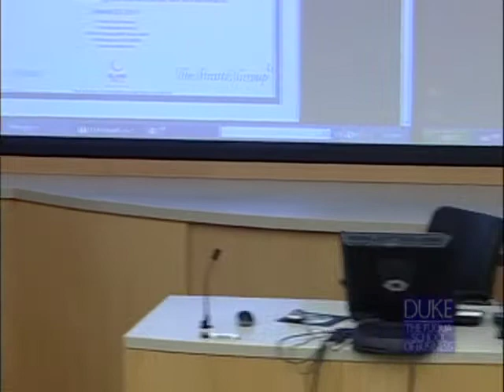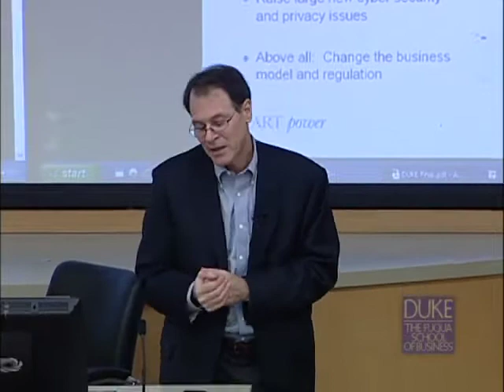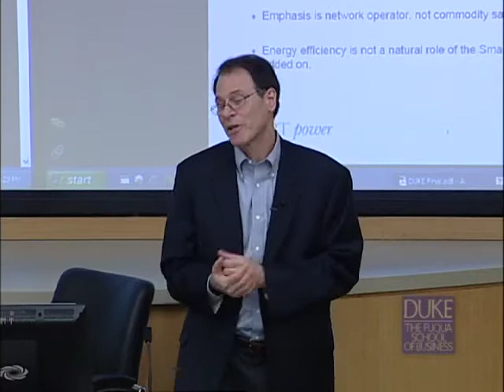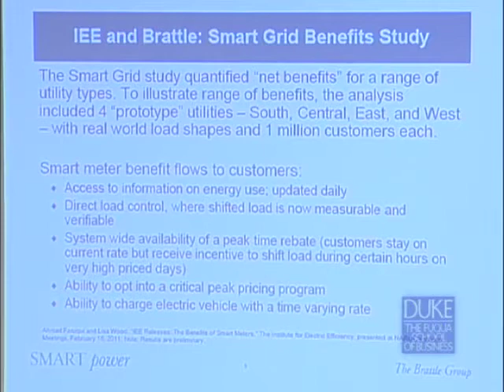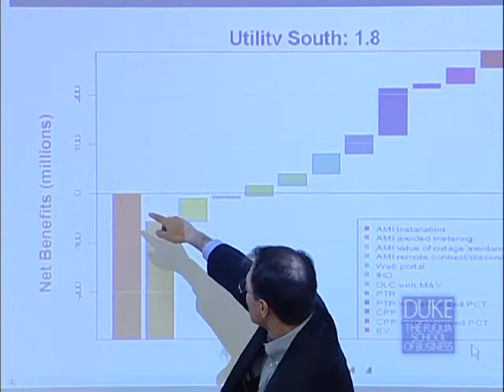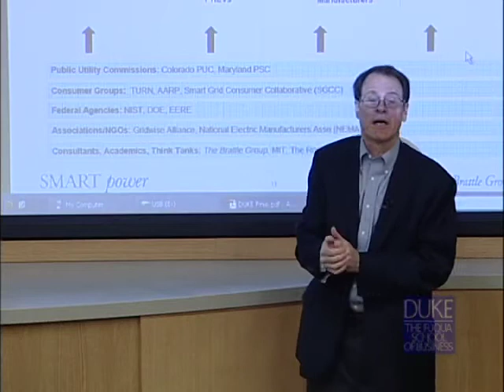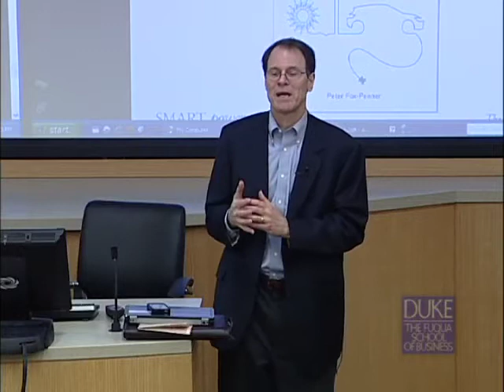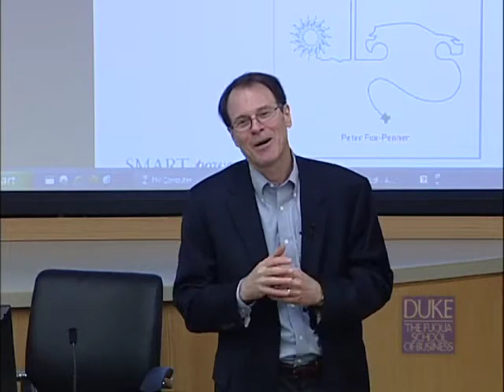Smart Grid - SMART power